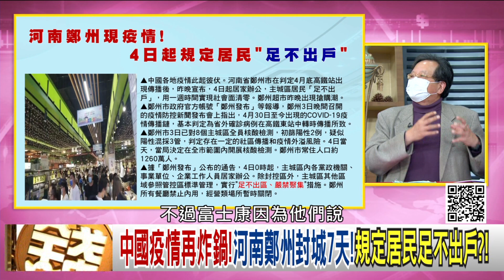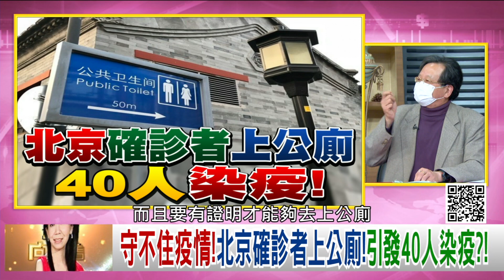精彩片段》黃創夏:中國也掌握了世界關鍵供應鏈...【年代向錢看】2022.05.04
下載【年代電視】APP：
iOS平台：